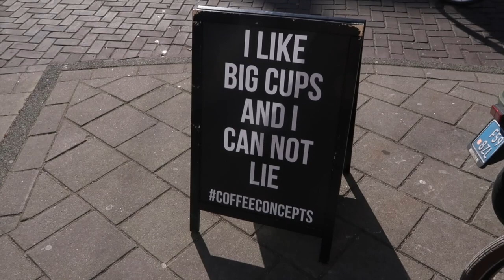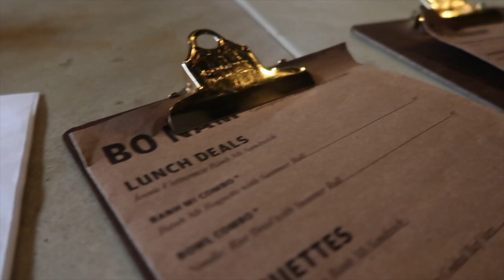VINTAGE MET ROOSMARIJN, EIGEN DESIGN VOOR THE WILD BABES, OP PAD IN AMSTERDAM - VLOG #42 - ELLIS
Hey babes, er staat weer een nieuwe weekvlog live! Deze week ging het echt stukken beter (gelukkig) Ik neem je mee naar wat fijne hotspots in Amsterdam. Ga uiteraard op vintage jacht voor The Wild Babes en geef je een tipje van de sluier van eigen design wat er aan komt. Kijk je mee?

Volg jij The Wild Babes al op instagram?
De nieuwe top die per vandaag live staat vind je